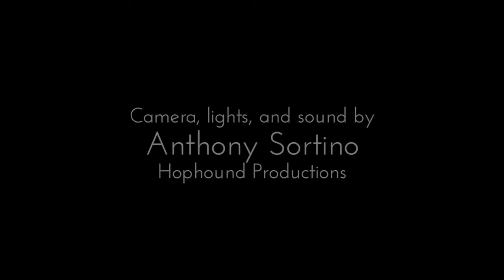Martinis with Nick, Episode 2.3: Kittson O'Neill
Philadelphia playwright Nicholas Wardigo interviews local actor, director, and dramaturg, Kittson O'Neill.